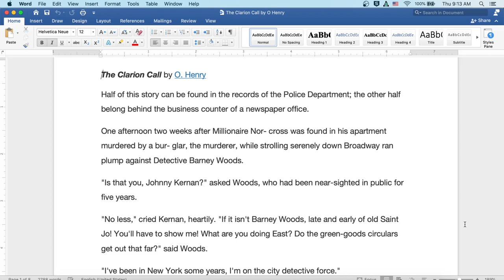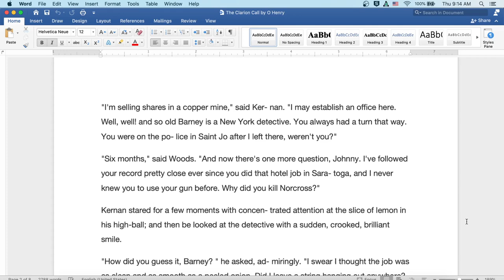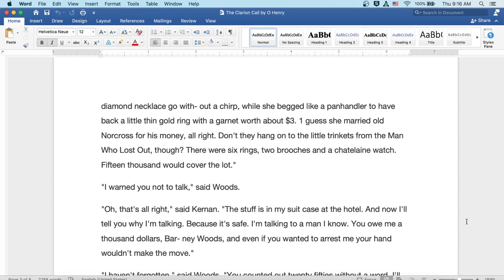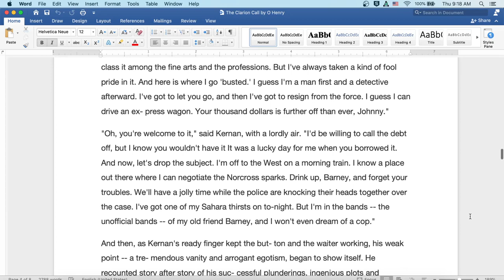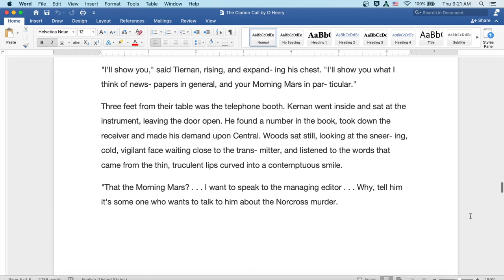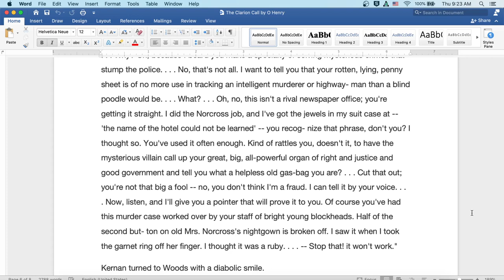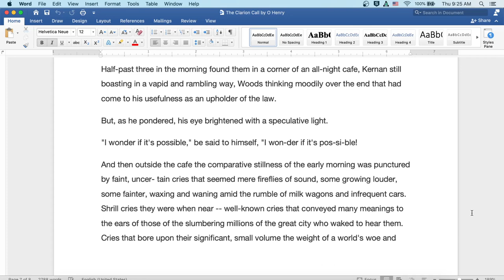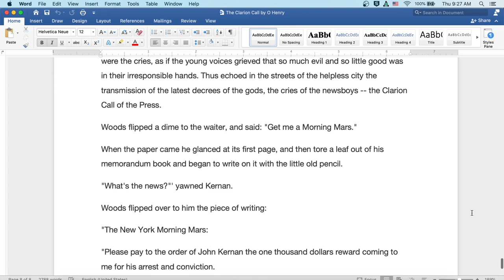The Clarion Call by O Henry: English Audiobook with Text on Screen, Classic Short Story Fiction